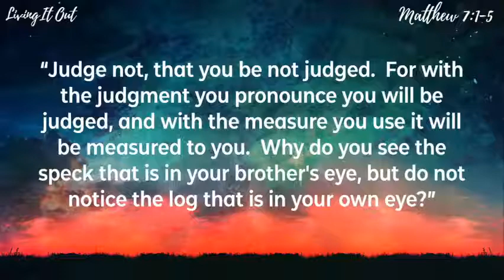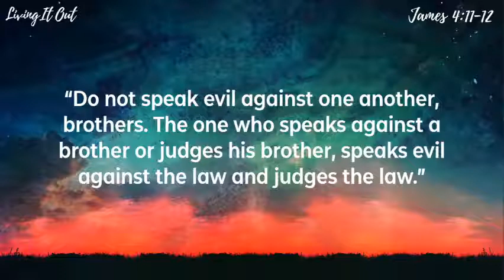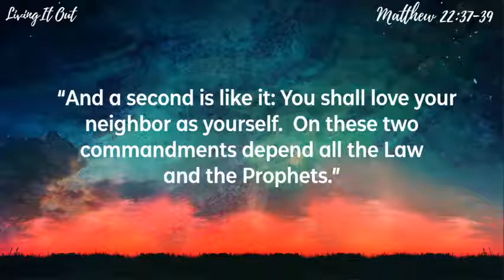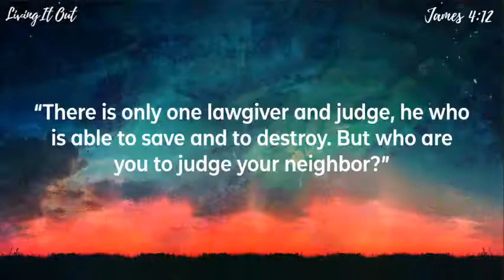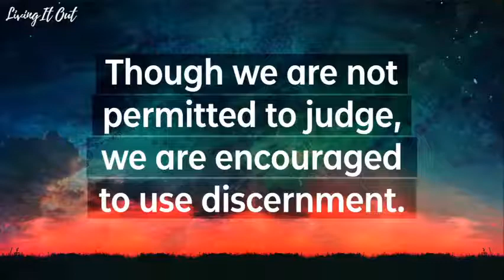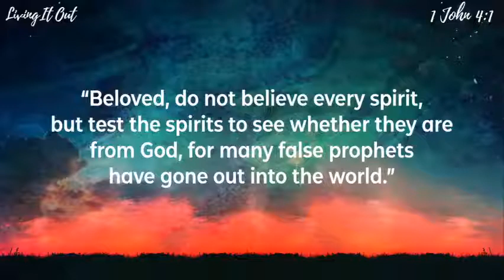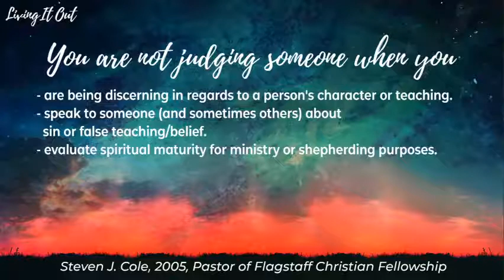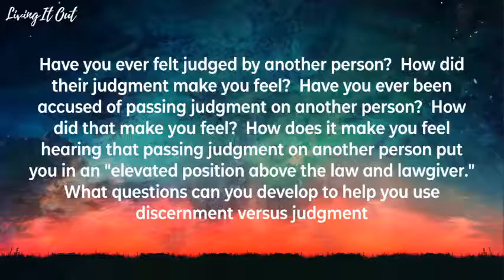Living It Out | Week #10 | Judgment Free Living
For more information about the Vineyard Church of Wellsboro, please visit our